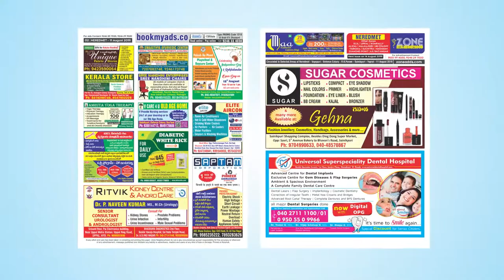Watch Zone Weekly - Local Info - 11th August Issue | zoneadds.com